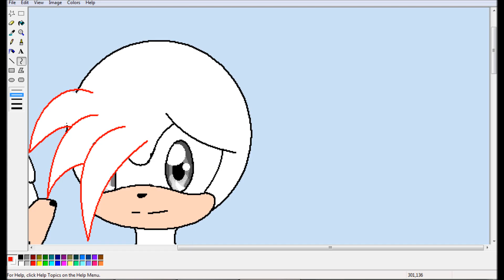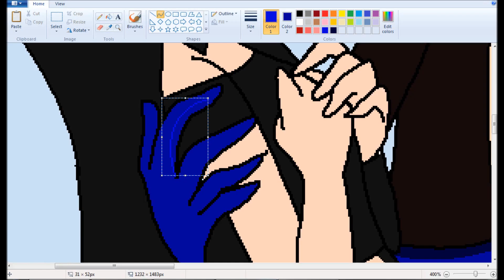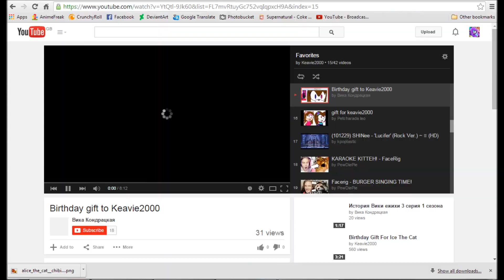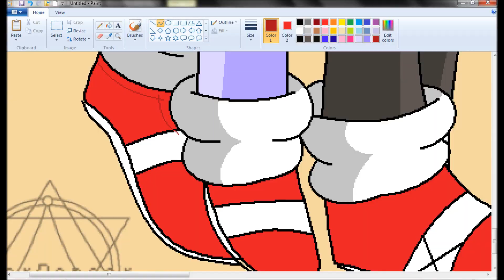::Twos Gifts In One Video Special::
Character(s): (First Gift:) Sierra The Killer Hedgehog & Daniel The VampHog (Second Gift:) Stella The Hedgehog & Nick The Hedgehog

Songs:
All I Ever Wanted By Basshunter

Programs:
MS Paint
Paint.NET
Camtasia Studio